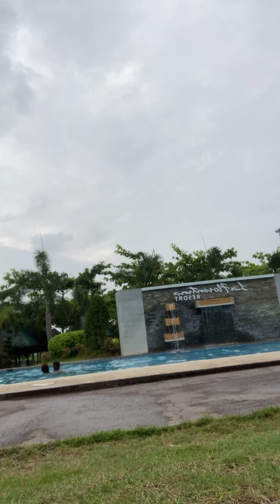La Florentina Resort